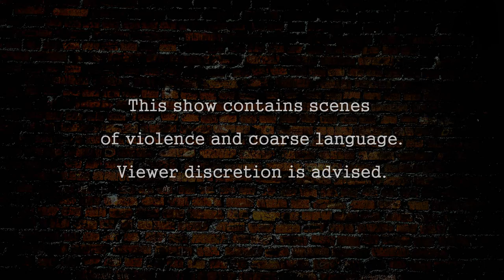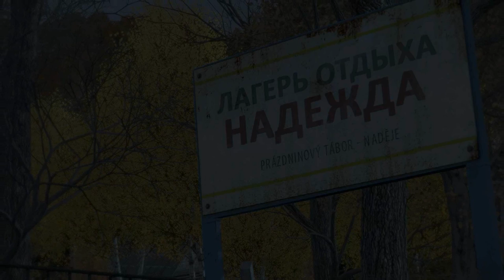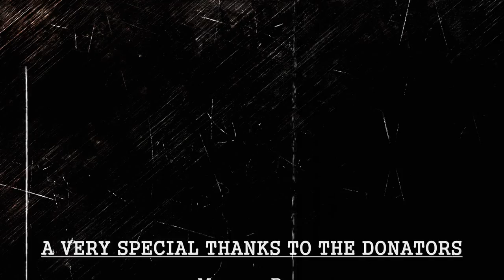Tony Moretti's Story - Episode 12: Salvatori (DayZRP.com)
EPISODE SUMMARY: Tony returns to Pusta in hopes some that there is still some family left. Tony and the guys head north on a rescue mission which turns into two missions. Tony gets some news that will prove to be a challenge from here on out.

SPECIAL THANKS FOR P.O.V. Videos

MUSIC CREDITS

Shaken by Riot

Cross the Road by Silent Partner